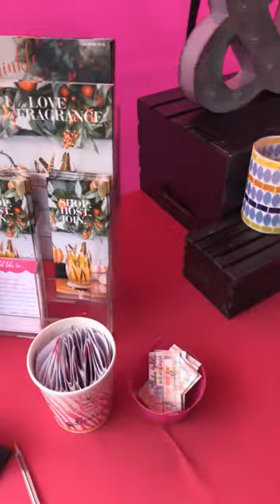Pink Zebra at the Covered Bridge!